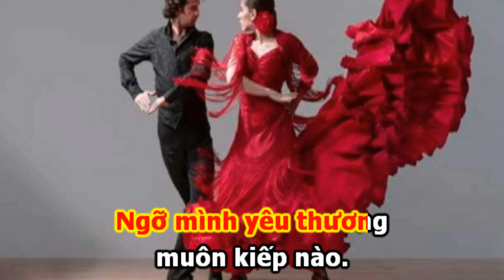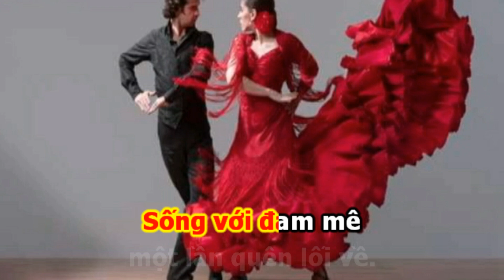Vũ Khúc Tango | Karaoke | Tone Nam